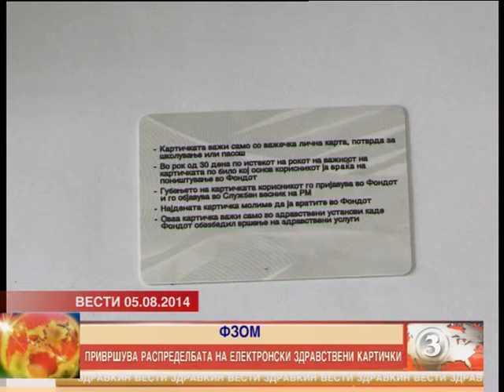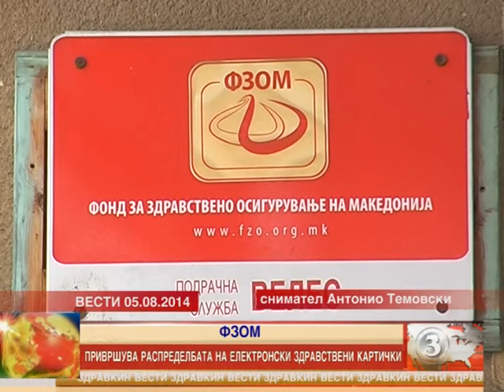Привршува распределбата на електронски здравствени картички 05,08,2014